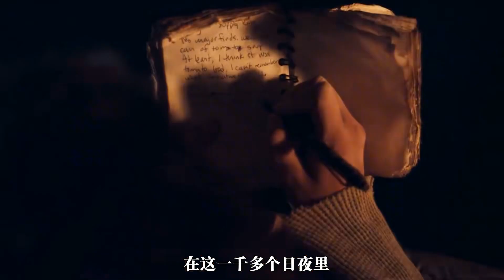末日世界里僅剩一男一女，他們卻在互相殘殺，反映人性的短片